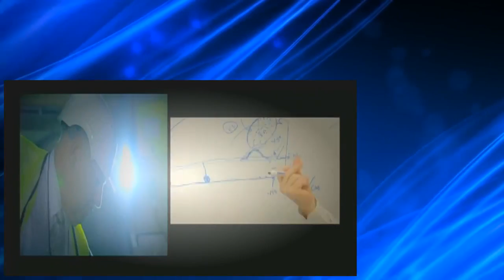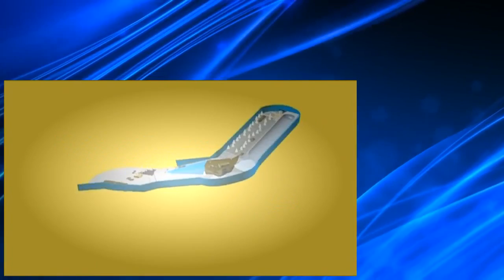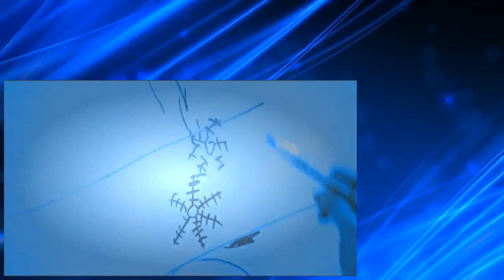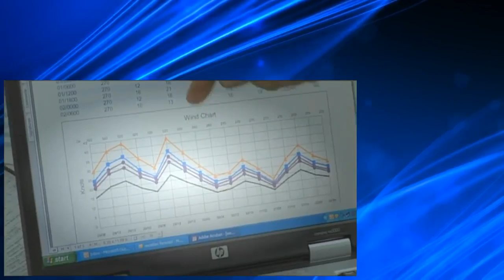Tv Extreme Engineering S03 E06 Dubai's Ski Resort